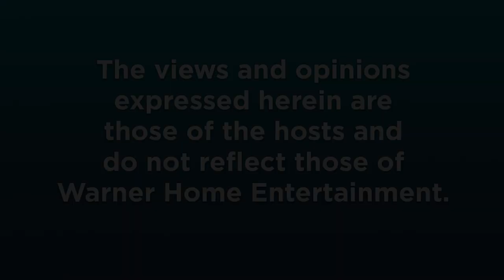The Legacy of Mortal Kombat 1995 to 2021 - Popcorn & Shield | Warner Bros. Entertainment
Join Elyse, Alfredo, and Blaine as they take a look at the newly released Mortal Kombat 2021 and take a trip down memory lane to review the legacy of the series with the original 1995 film, Annihilation, and Scorpion’s Revenge.

00:00 - Intro
5:00 - Mortal Kombat (2021)
15:50 - Mortal Kombat (1995)
24:38 - Mortal Kombat Annihilation
29:30 - Mortal Kombat: Scorpion’s Revenge
33:13 - Outro